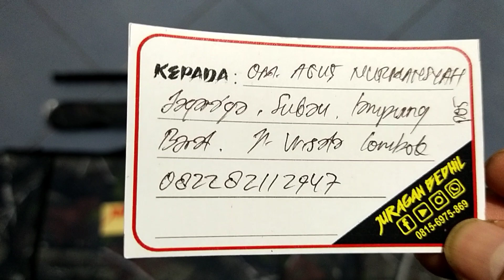Predator MD38D... Pesanan Om. Agus Nurmansyah... Lampung Barat...